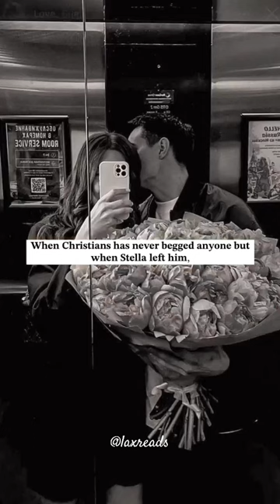Christian and Stella | Twisted Lies | Ana Huang